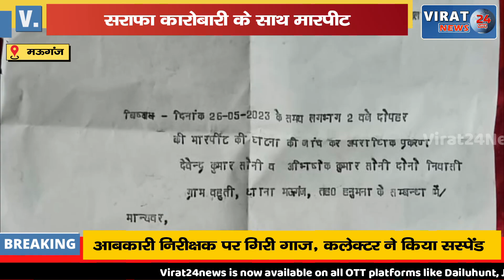🔻रीवा- सर्राफा कारोबारी युवक के साथ मारपीट; थाना पहुंचा मामला, घटना सीसीटीवी में कैद